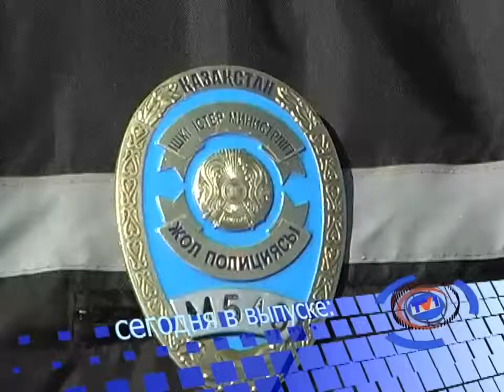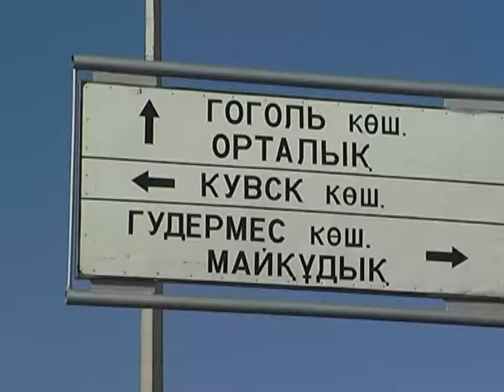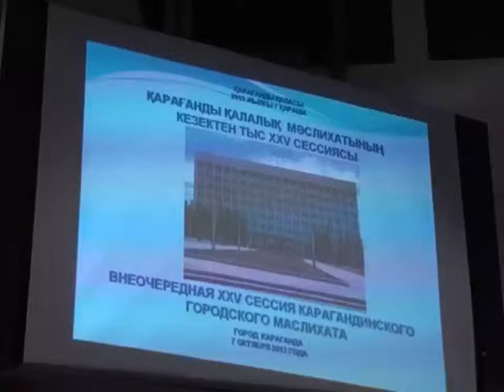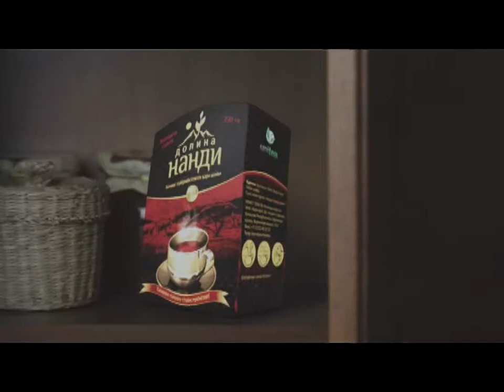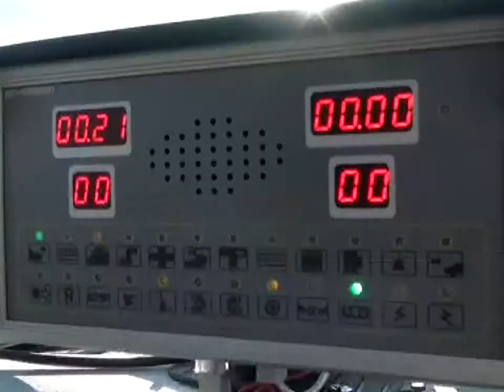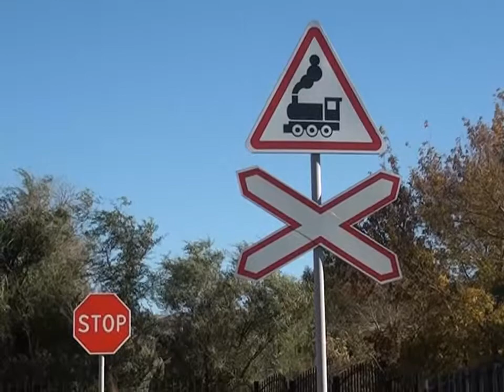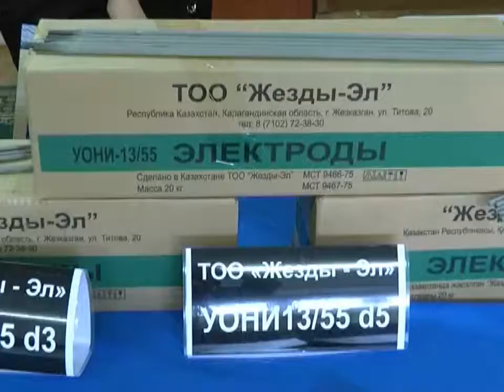Новости канала Первый Карагандинский - 08/10/2013